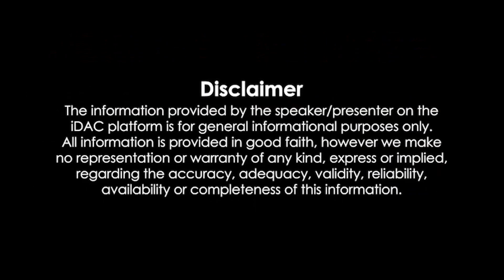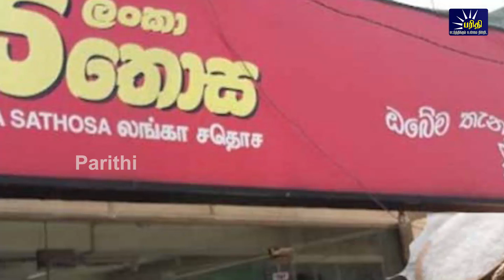மதியநேரச்செய்திகள் | 23.08.2022 | Lunchtime News 📰